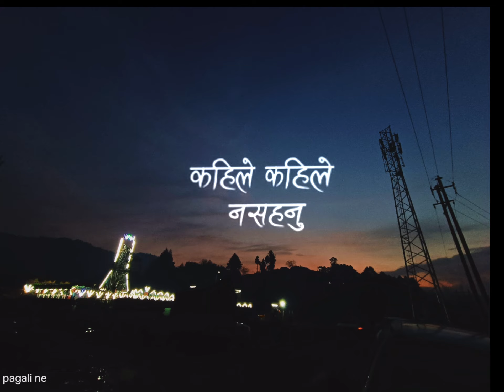å ❤️Jiwan ko bato ma timi sadhai aghi badha 💞 Nepali song lyrics 💞.. @(??